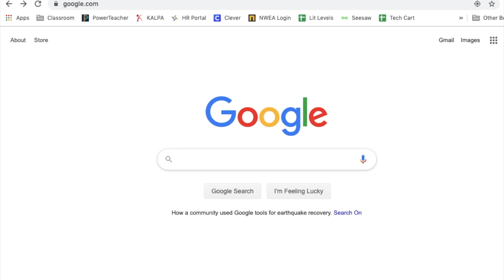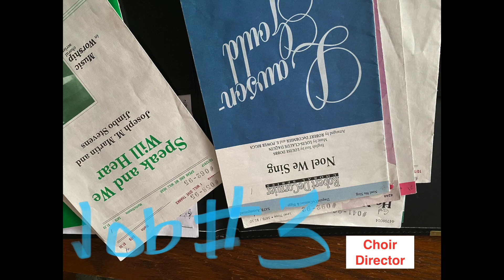AAPS Teacher Roles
66% of AAPS teachers surveyed have to work a second job.  Apart from being teachers, mentors, parents, nurses, mediators, cheerleaders, data analyzers, therapists, and advocates for our students, we take on additional jobs to make ends meet.

Song: Within--William Joseph